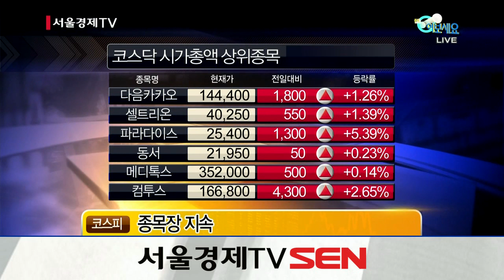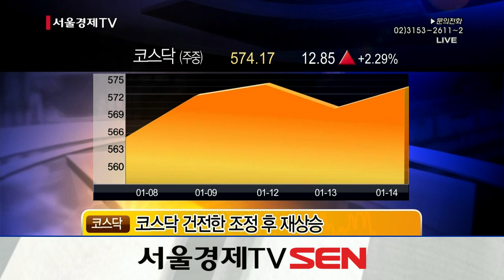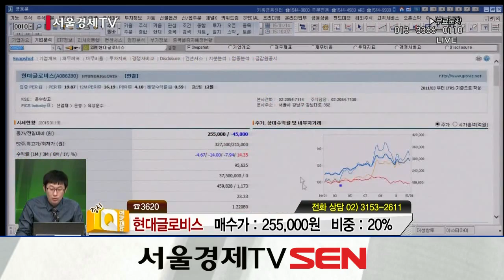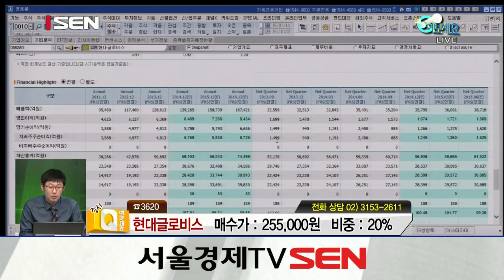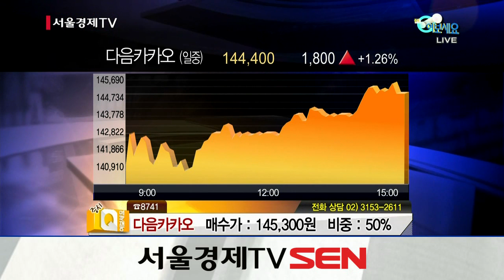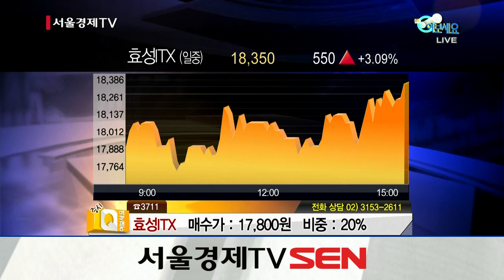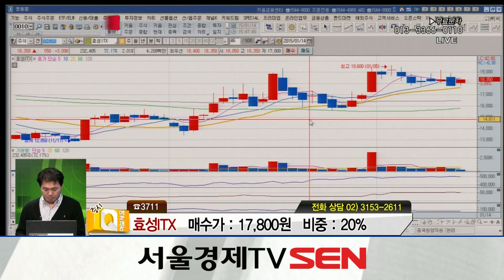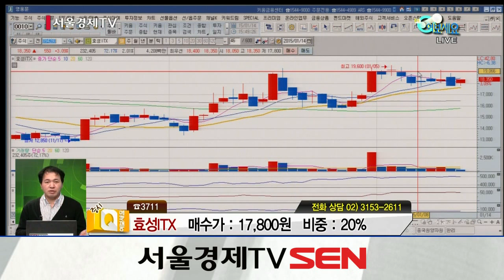20150114_증시Q 여보세요_253회